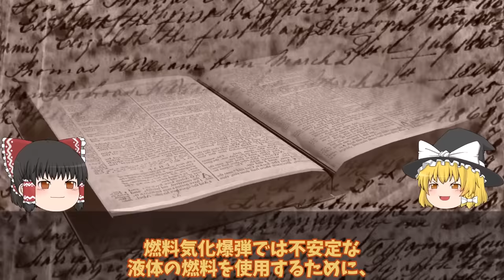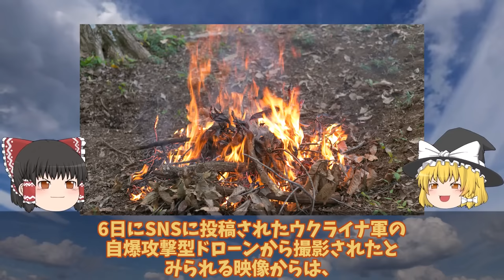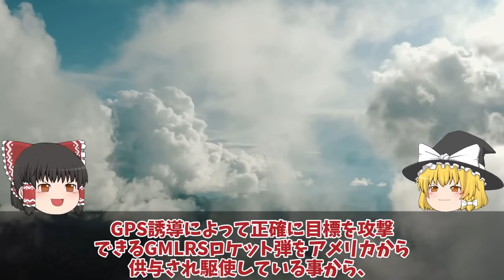【ゆっくり解説・軍事News】ロ軍切り札ついに前線に投入も返り討ち最凶車両TOS1ハイマースで一撃破壊か！ロ軍自走迫撃砲は切り札のはずが？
引用・転載「出典：海上自衛隊ホームページ」
引用・転載「出典：航空自衛隊ホームページ」
引用・転載「出典：陸上自衛隊ホームページ」